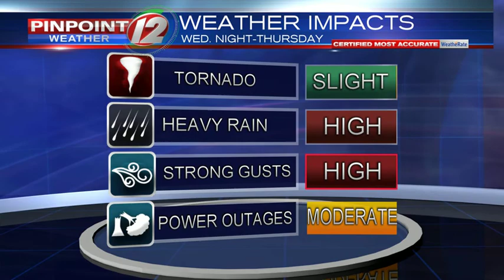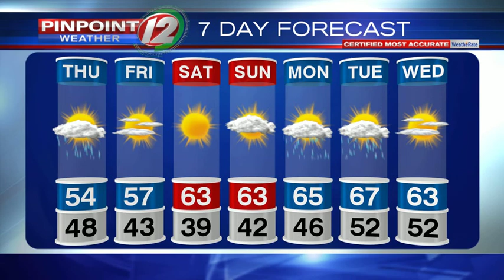WEATHER NOW: Damaging Wind Tonight